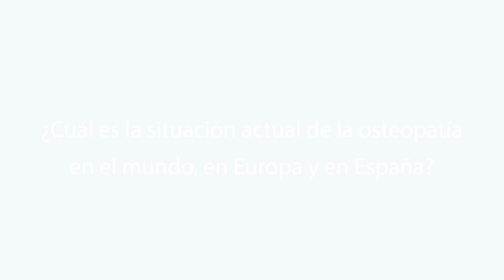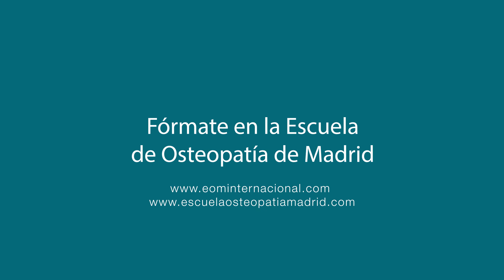Entrevista a Dr. Ginés Almazán sobre la Osteopatía (2 de 3)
Segunda parte de la entrevista al Dr. Ginés Almazán, director de la Escuela de Osteopatía de Madrid Internacional y Doctor por la Universidad de Murcia con ocasión del 30.º Aniversario de la EOM.